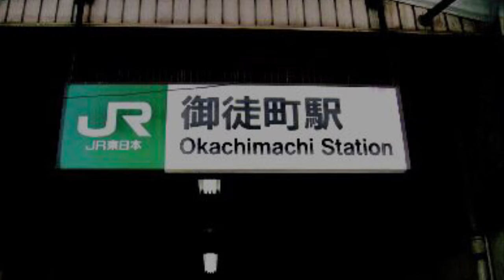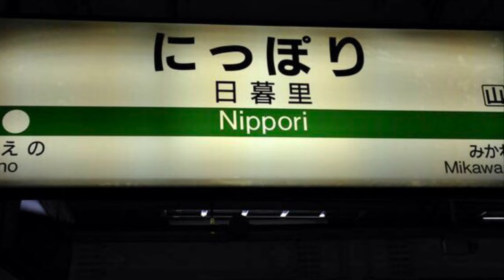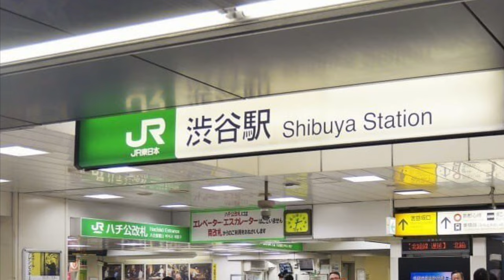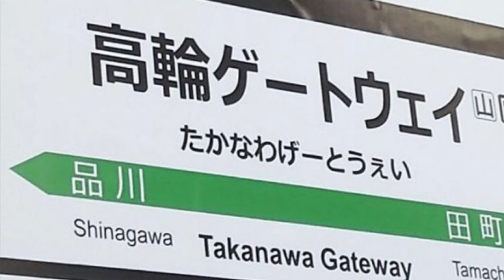Japanese train chimes (jingle)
In japan train station they play their jingles and in the video you can listen all the chimes/jingle played in jr Yamanote line.